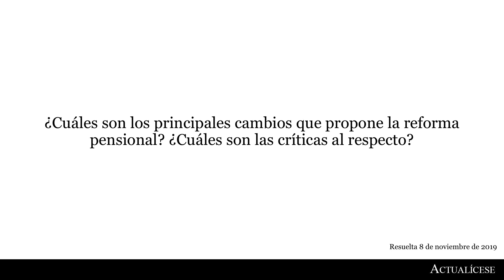Reforma pensional: ¿qué cambios propone el gobierno?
¿Cuáles son los principales cambios que propone la reforma pensional? ¿Cuáles son las críticas al respecto?

Natalia Jaimes Lúquez, especialista en derecho laboral, hace su intervención para aclarar dudas respecto al debate que se ha venido gestando por la posible reforma pensional bajo el gobierno del presidente Iván Duque Márquez.

Recordemos que en la actualidad existen dos regímenes para pensionarse: el de prima media con prestación definida y el de ahorro individual con solidaridad, pues así lo estipula el artículo 12 de la Ley 100 de 1993.